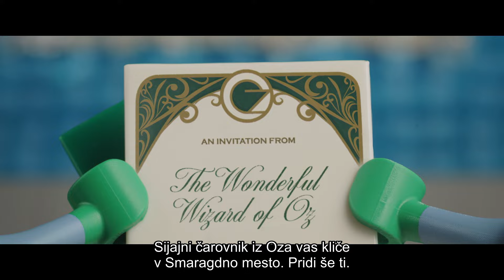Wicked | Žlehtnoba | lego trailer